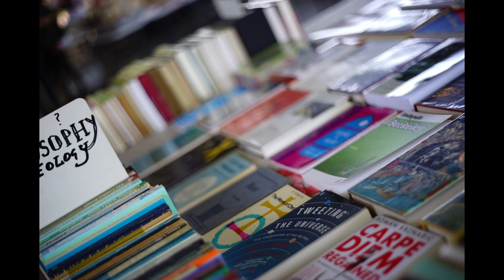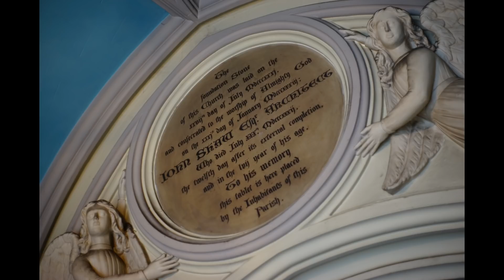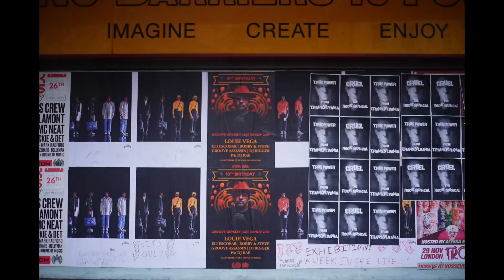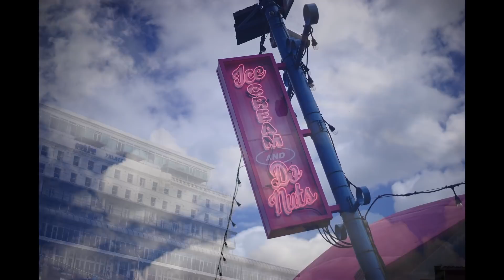F2 Is All You Need! Five F2 Vintage Lenses - For About £30!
Check out these five top quality f2 vintage lenses, each available for around thirty pounds!

F2 is all the aperture you need - it's fast enough to give plenty of background blur and it's good in low light too, but not fast enough to lose sharpness through optical compromises.

Each of these lenses will lend a unique character to images, and each is available for about the price of a pizza.

Don't miss out! A pizza cannot take photographs.

This weeks's lenses are: Minolta 50mm f2, Chinon 55mm f1.8, Konica 50mm f1.7, Olympus 50mm f1.8 and Chinon 50mm f1.7.

If you enjoy the content on this channel , please consider us